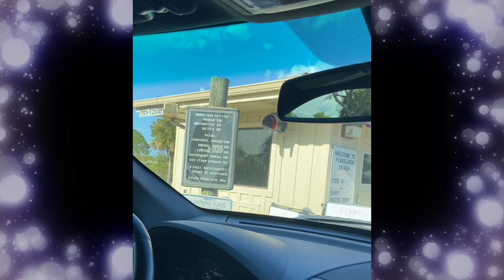Visitando uma praia bem perto de Orlando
Olá galera tudo bem com vocês? Segue um vídeo Visitando uma praia bem perto de Orlando, Titusville.